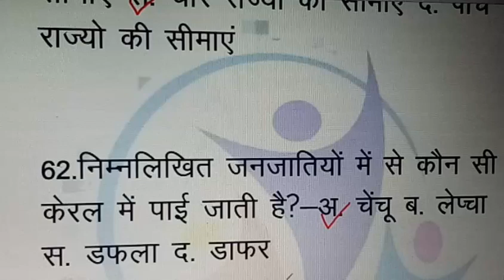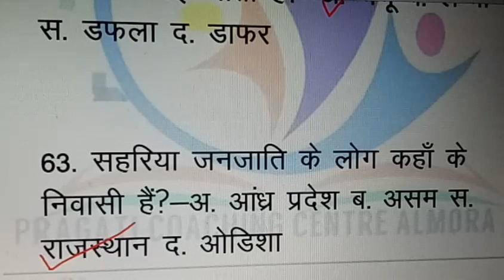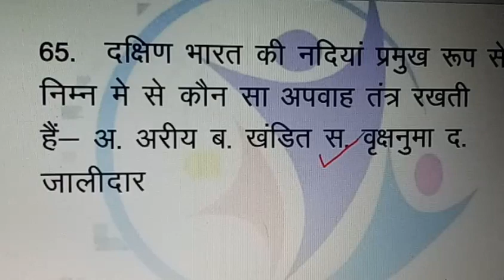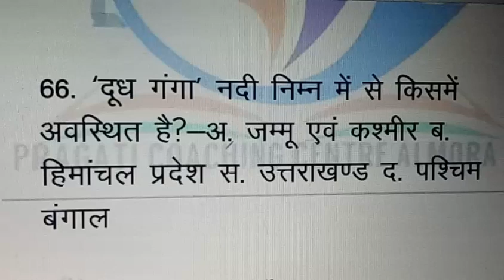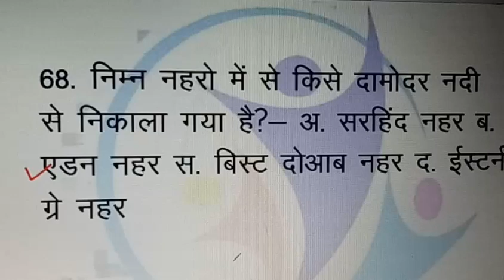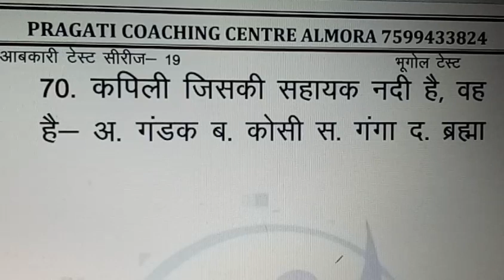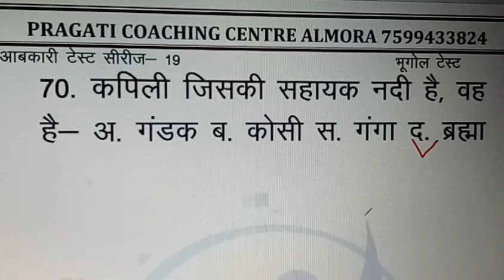टेस्ट सीरीज-19 आबकारी वन विभाग ग्रुप सी और सभी प्रतियोगी परीक्षाओं के लिए